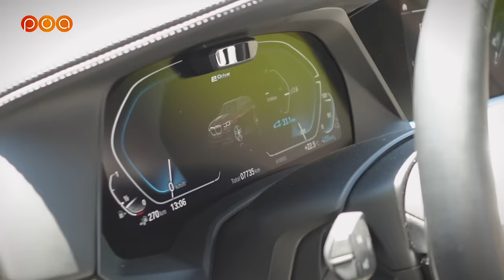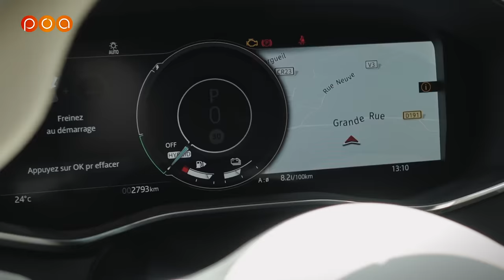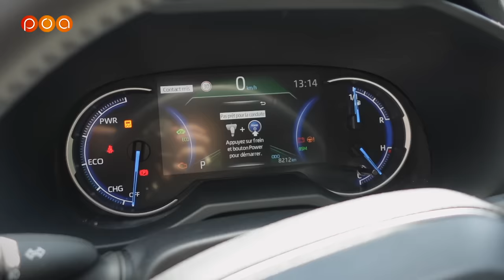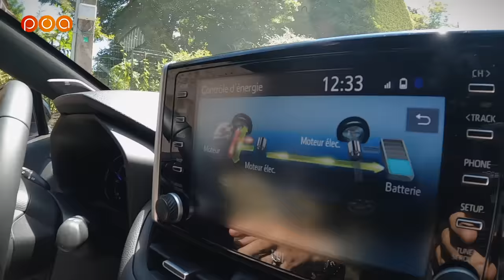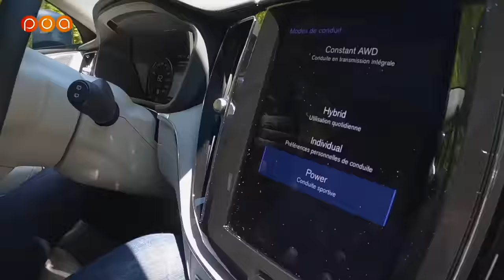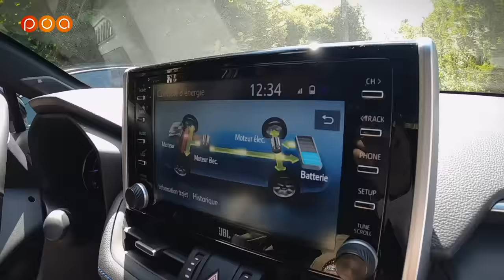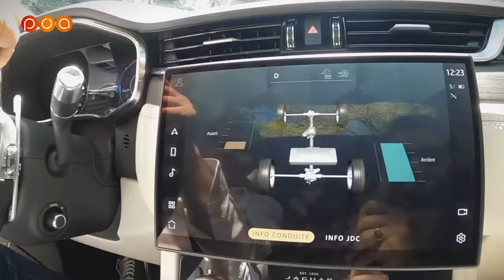BATTLE SUV Hybride 🔋 LEQUEL CHOISIR ?! RAV4 vs F-PACE vs X5 vs XC60 (Mauvaise foi LÉGENDAIRE !)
Julien, Renaud, Cédric et Jean défendent leur choix de SUV hybride, un Toyota Rav4, un Jaguar F-Pace P400e, un BMW X5 hybride et un Volvo XC60.